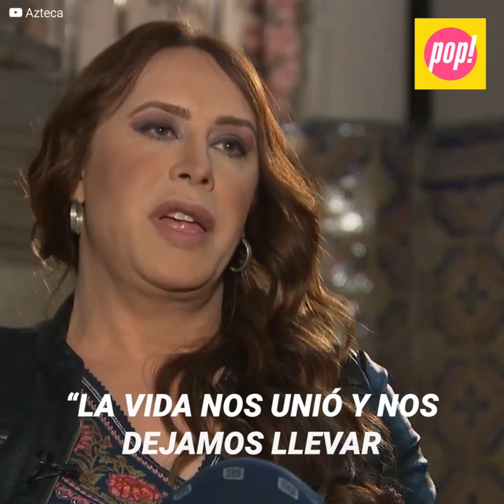El ‘romance’ secreto de Arturo López Gavito y Karla Gascón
Arturo López Gavito y Karla Gascón sorprendieron a sus seguidores posando muy cerquita el uno del otro en varias fotos, pero lo más increíble pasó cuando la actriz española gritó su amor a los cuatro vientos dejando a más de uno sin palabras.